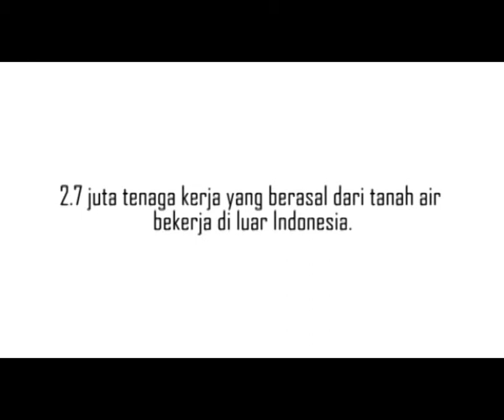Pelangi Trailer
Pelangi - Second movie produced by Reach Production.  Scheduled April 2009.